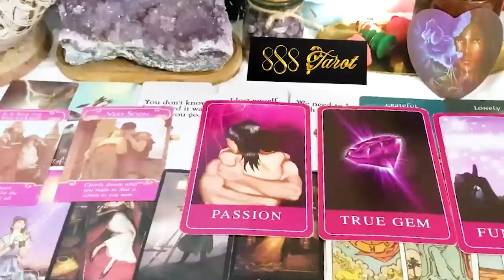ARIES FEBRUARY 2024 TAROT - THIS Is FATED! You Cannot Run From It!! It Happens 1 Way or the Other...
ARIES FEBRUARY 2024 - THIS Is FATED!!! ⭐ You Cannot Run From It!!! It Happens 1 Way or the Other... ARIES FEBRUARY TAROT LOVE READING
Hello!!!